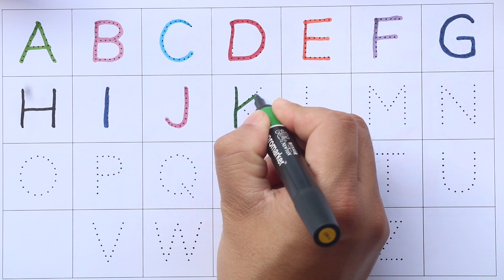Learn ABCD Alphabet for kids | ABCD Alphabet song | Learn to write alphabet letters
How to Write Alphabet From A to Z for kids